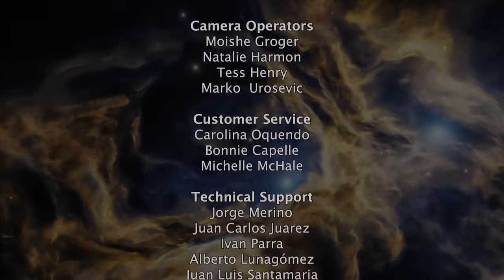Heavens Cross • One-Year Update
One year after the Apocalypse began with Heaven's Cross, Adamus Saint-Germain gives an update on where things are at.

Transcripts and translations will be available soon in the store (link above).